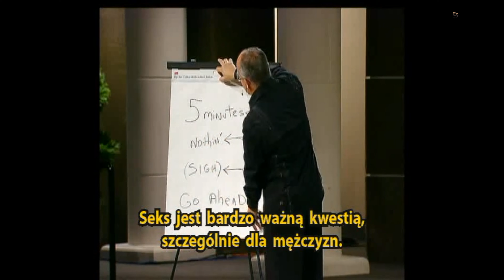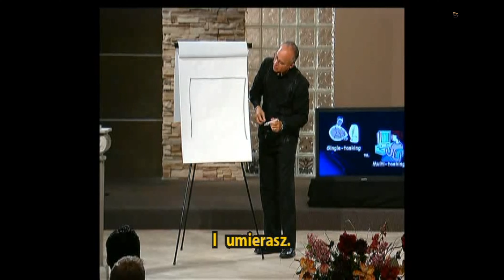Akt małżeński - cz.3 - O sakramencie małżeńskim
Akt małżeński - piękny, bardzo dobry, wyjątkowy i wyłączny DAR dla małżeństwa a jednocześnie warunek sakramentu małżeństwa.
Zapraszamy na trzeci odcinek mini serii o "Sakramencie małżeństwa".
Jeśli chcesz możesz możesz „postawić” nam kawę.
Niby tylko 5 zł a dla nas WIELKA sprawa, mobilizacja i radość.

Zapraszamy do "podglądania".
Sub, like, komentarz - bardzo nas cieszy.
Wszelkiego dobra życzymy i zapraszamy na kawę.